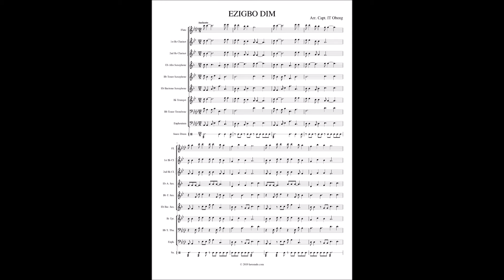Music Scores - Ezigbo Dim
Ezigbo Dim

Arranged by Capt IT Obong

ORCHESTRATION

Flute
2 Clarinets
Soprano Saxophone
2 Alto Saxophones
Tenor Saxophone
Baritone Saxophone
Trumpet
Tenor Trombone
Euphonium
Snare Drum